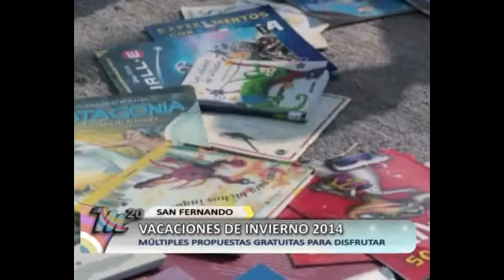Opciones de cultura para estas vacaciones (San Fernando)